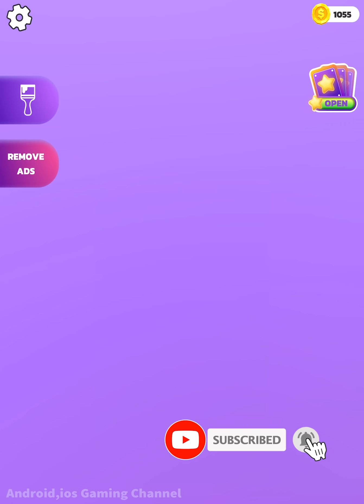Tangle Master 3D - All Levels Gameplay Android,ios (Levels 20-41)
Tangle Master 3D - Gameplay Walkthrough - All Levels Solution

Tangle Master 3D
Zynga

"Here's the best mind teasing game ever!
Join 100M+ players mastering tangles and knots! It's a challenging yet super fun brain puzzle with easy to play controls.

Just sort the ropes in the right order and untangle all on time!
Remember you also have limited moves to complete the level so focus on its physics and try not get stuck! - well you may, but don't worry we have plenty of boosters to help you along the way :)